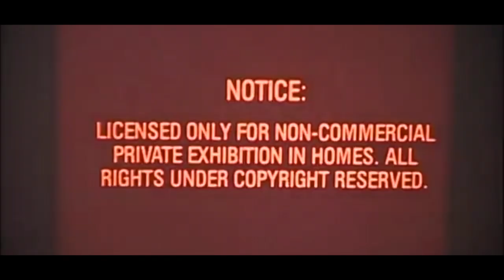LORii Woods - Let It Go (Trailer)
"Let It Go" prod. Wes Ryan.
Video shot by Exstnce.